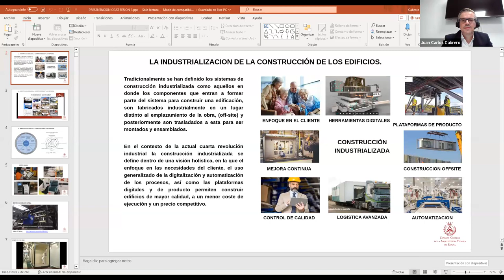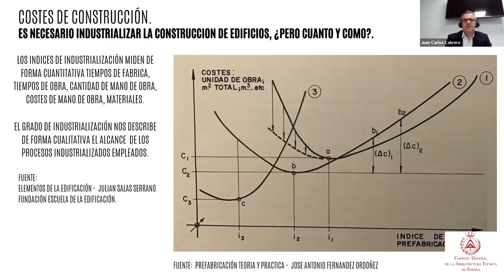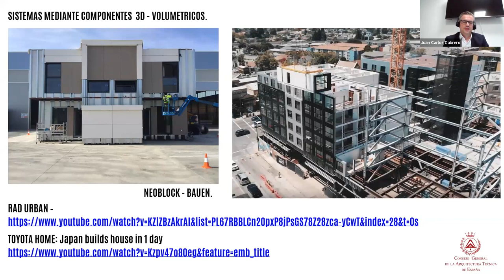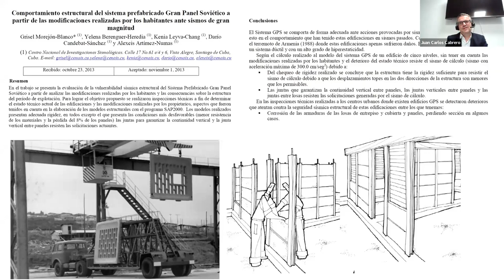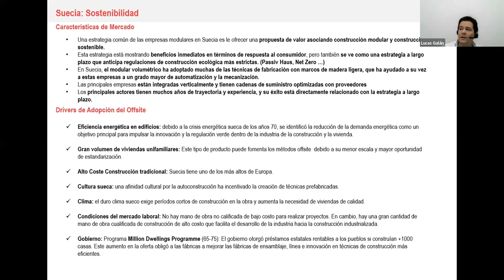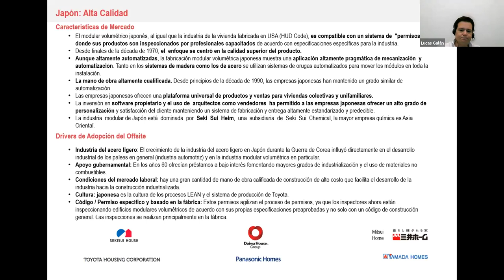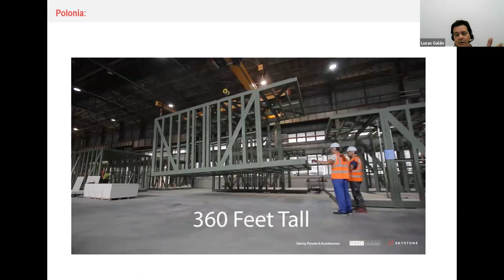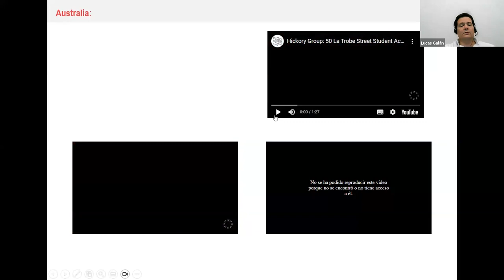Introducción a la Construcción Offsite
Jornadas formativas sobre la construcción offsite, un tema que está transformando la forma en que concebimos y llevamos a cabo la construcción de los edificios. El objetivo es explorar las innovaciones, tecnologías y estrategias que están impulsando un cambio en el sector, hacia la eficiencia y la sostenibilidad de recursos.
Estas jornadas, iniciativa del Consejo General de la Arquitectura Técnica de España, han sido posibles gracias la organización de estas por parte del Colegio Oficial de Aparejadores, Arquitectos Técnicos e Ingenieros de Edificación de Madrid.

Breve repaso histórico de la Industrialización, con Juan Carlos Cabrero · Codirector CECI
Hacia dónde va la Industrialización. Lucas Galán · Director de producto e innovación de Neinor Homes